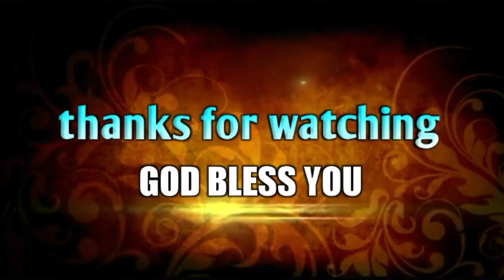భక్తులు ప్రాణాలే పెట్టారే మరి మనం.? 😢Heart touching Christian message|V.Suresh Kumar